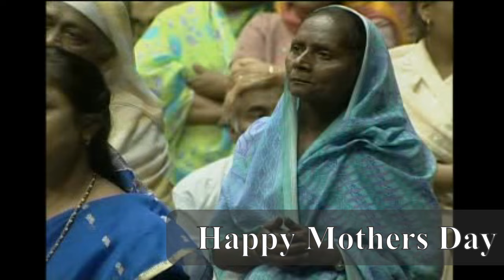कितना मीठा है माँ तेरा नाम || Kitna meetha hai maa tera naam || Mother's Day